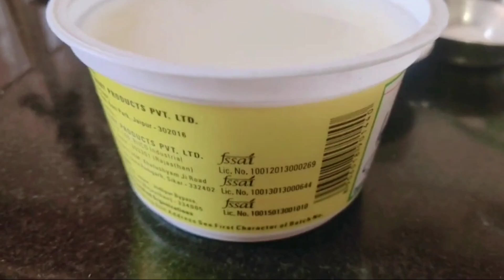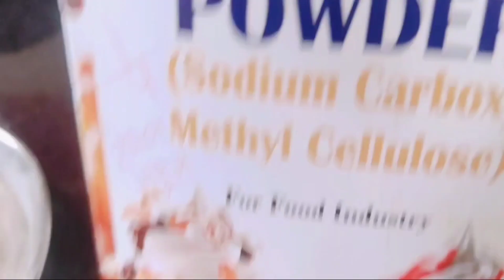सिर्फ एक कप दूध से बिना क्रीम बटरस्कॉच जैसे आइस क्रीम घर पर बनेगी